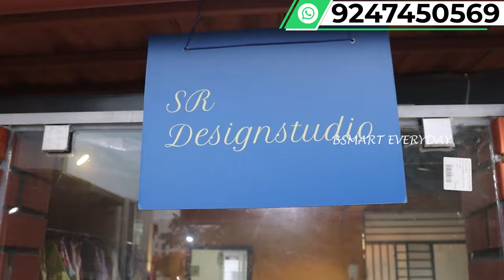బంజారాహిల్స్ లో డిజైన్ చేసిన డిజైన్స్ నార్మల్ ధరలలోనే|Designer wear @banjarahills boutique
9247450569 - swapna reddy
SR design studeo
H. No 8-2-693/2/35/A mithila nagar colony road no 12 banjara hills hyderabad 500034